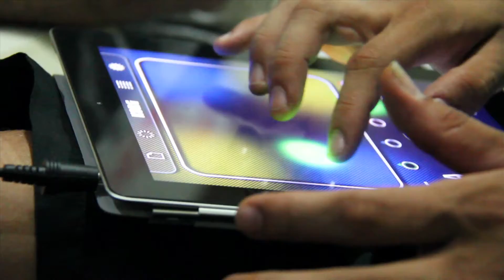Teaser - Stank e Lucas dos Prazeres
Imagens: Homero Basílio
Edição: Pedro Bandeira